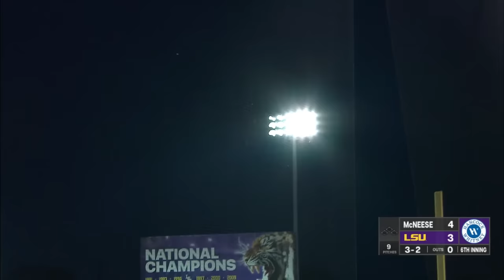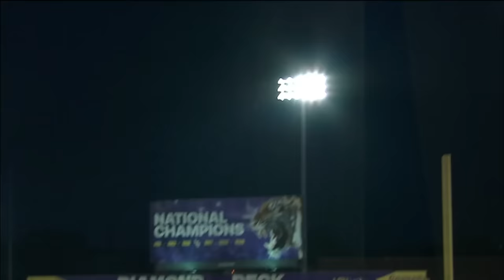McNeese vs #5 LSU Highlights | 2023 College Baseball Highlights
McNeese Baseball and LSU Baseball played a midweek game in the 2023 College Baseball Season.